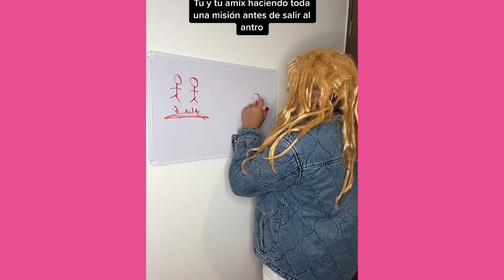LOS EMPLEADOS DE LAS TIENDAS | LAS COMEDIAS MAS CHISTOSAS DE JAIR SANCHEZ TIKTOK | MORIRAS DE RISA